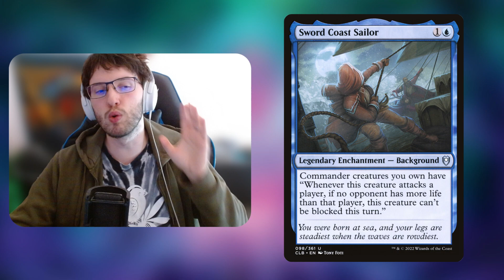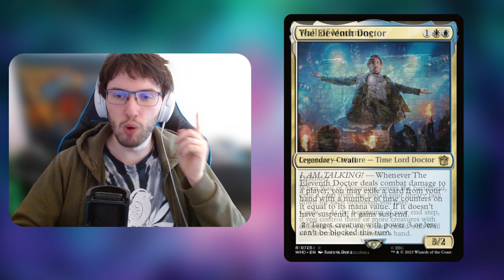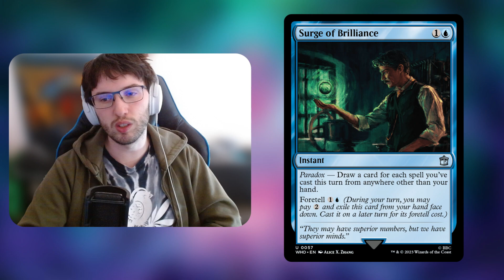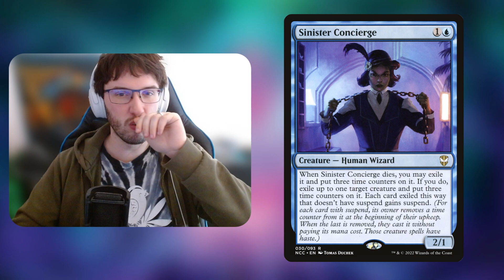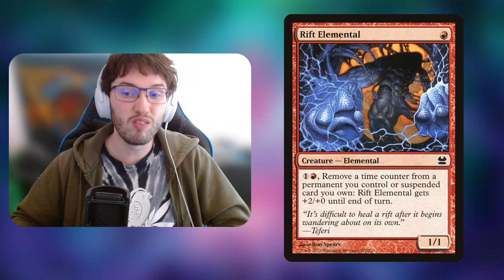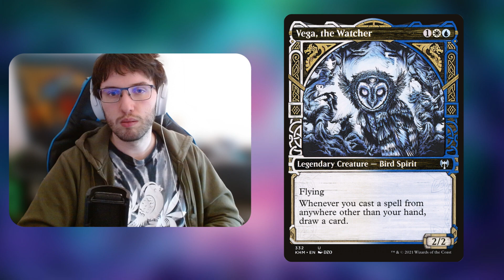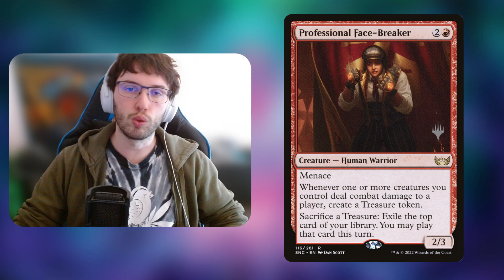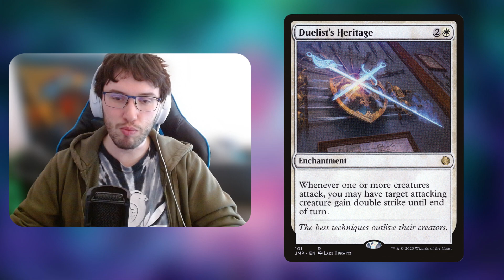Onzième Docteur & Amy Pond • Deck Tech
00:00 Les commandants
01:27 Passer en force
03:11 Piocher !!!
6:42 Autres suspensions
08:43 Syngergies suspension
11:21 Synergies exile
12:41 Synergies IMBLOCABLE